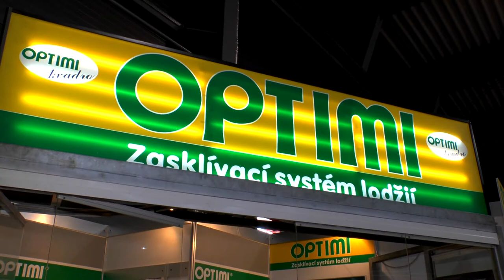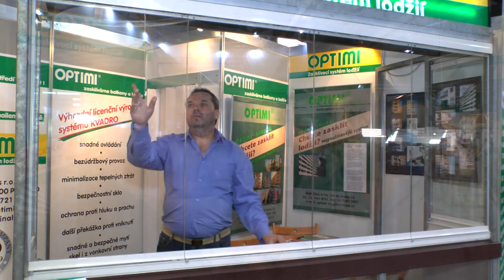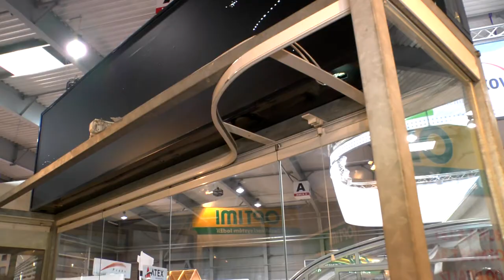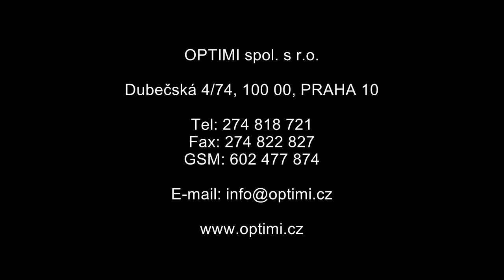Zasklívání lodžií a balkonů Optimi 1920x1080